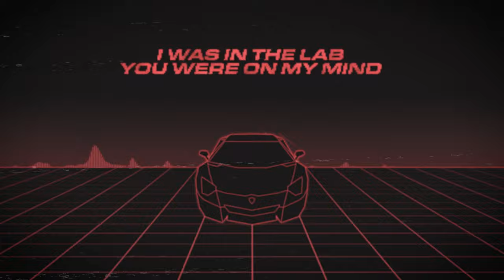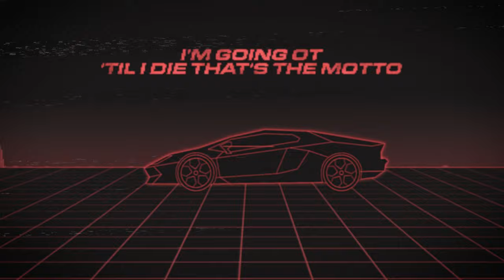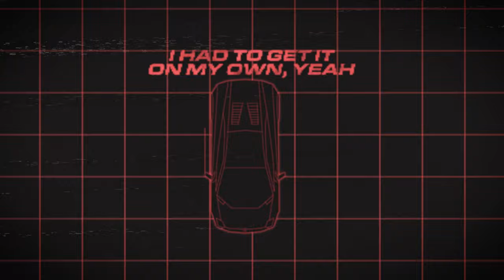Zak Downtown - "Zones" (Official Lyric Video)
Spotify, Apple etc - fanlink.to/ZONES

Follow @zakdowntown on IG
Produced by Paperfall Bros